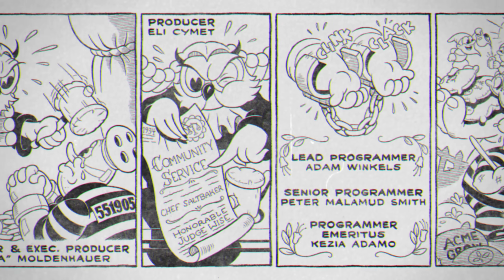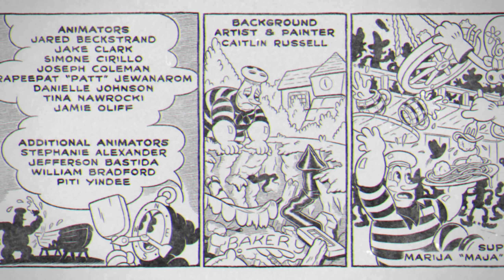Cuphead The Delicious Last Course - Final Boss Fight and Ending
☆ The final boss fight in Cuphead The Delicious Last Course.

BFD, Boss Fight Database.

Chef Saltbaker boss battle in "A Dish to Die For"